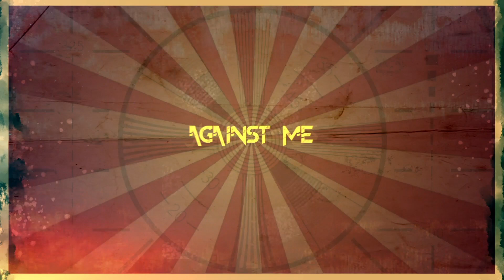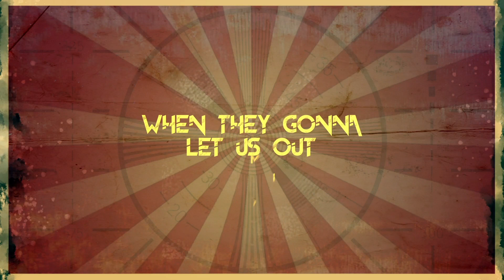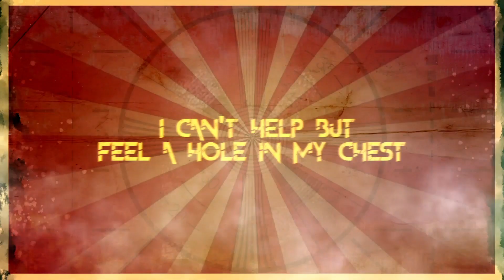Swerte- Esso ft Freek & Saykoji (Lyric Video)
Produced by @mjeezy
Video Animation and Edit by @rohitjaggi @equinoxxdesign
Drawings by Wafa
Artwork by Safa
Mixed and Mastered by Miltiadis Kyvernitis